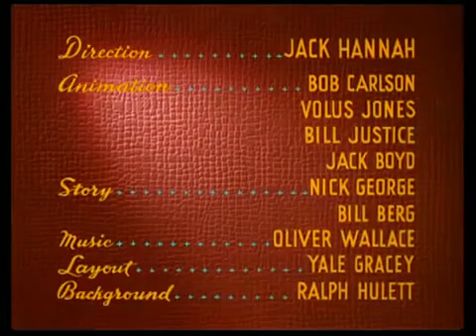Donald’s Happy Birthday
Classic Donald Duck episode.